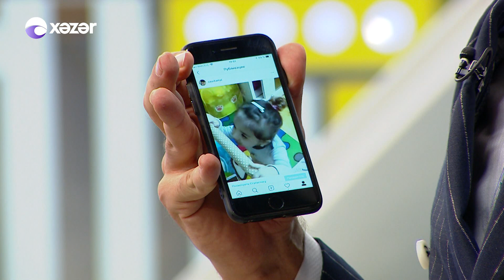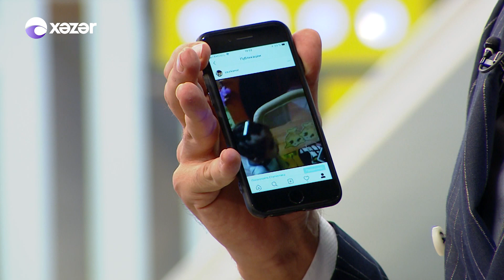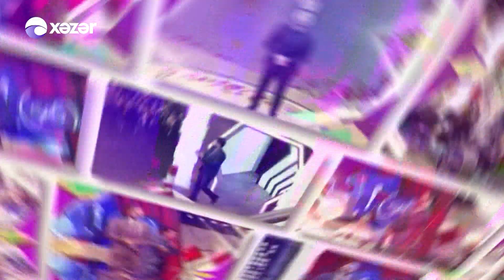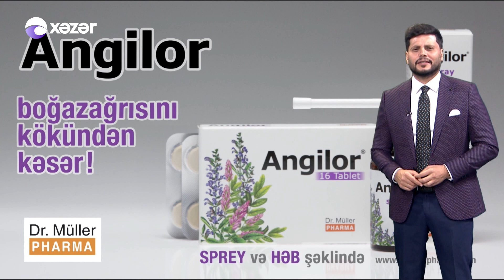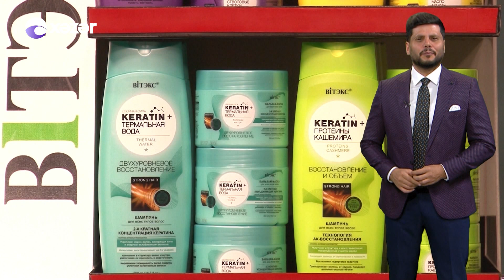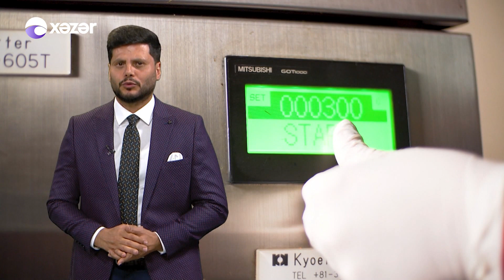5də 5 - Faiq Ağayev, Əhməd Mustafayev, Dilarə Kazımova 26.09.2019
Qonaqlar: Faiq Ağayev, Əhməd Mustafayev, Dilarə Kazımova

00:46 Aqşin Tarıyeloğlu - Sazda canlı ifa
09:24 Əhməd Mustafayev - Əzizim
14:21 Dilarə Kazımova - Harem
22:19 Faiq Ağayev - Yenə bizdən danışırlar
30:46 Əhmədle qızıl yarışı
32:31 Əhməd Mustafayev, Faiq Ağayev - Biri varmiş, Biri yoxmuş
37:42 Dilarə Kazımova - Zeytun Bağları
41:00 Faiq Ağayev - Dönmə Geri
45:07 Asiq Musqulat- Divir Elnur Mahmudov, Çingiz Mutellimov
48:52 Asiq Musqulat, Divir - Yalandi abi
55:44 Əhməd Mustafayev - Canan
1:09:17 Faiq Ağayev - Gəl, Bir Öp